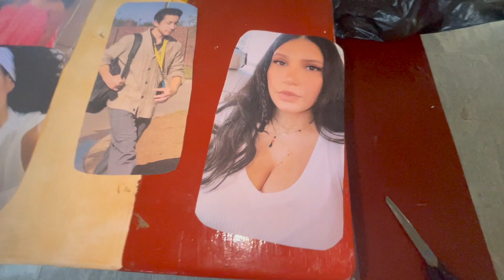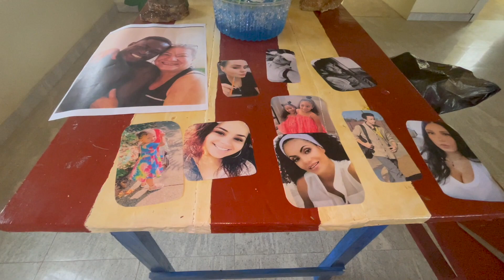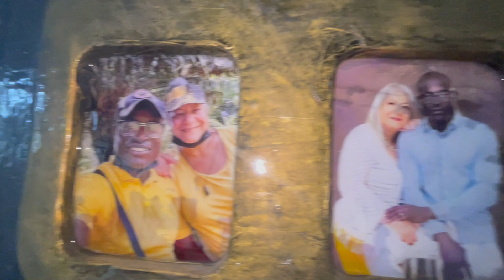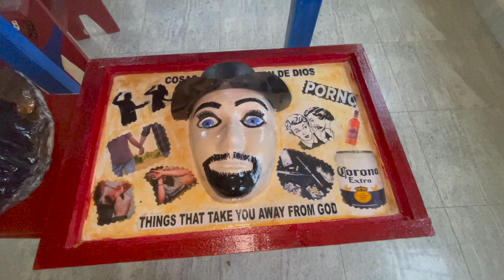Como Tranferi Una Foto Copia A Madera, Nunca Antes Hecho Primera Parte